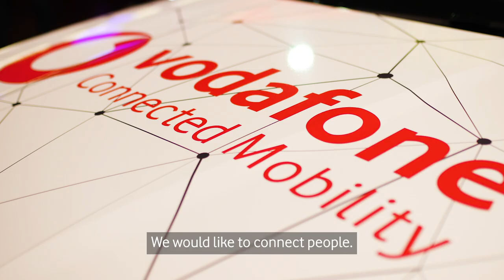Bits & Pretzels 2019 | Highlight-Video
Zwischen Weißwurst, Leberkäs und Brezn vernetzt Bits & Pretzels vom 29. September bis 1. Oktober wieder aufstrebende Start-ups mit Investoren und erfahrenen Größen der Tech-Branche. Beim größten Gründerfestival Europas ist Wiesn-Stimmung ebenso garantiert wie ein spannendes Konferenzprogramm voller Inspiration und Networking-Gelegenheiten. Vodafone ist mit seinem Start-up-Accelerator UPLIFT zum zweiten Mal als Gold-Partner von Bits & Pretzels am Start und wird sich mit unter das Festivalvolk mischen.